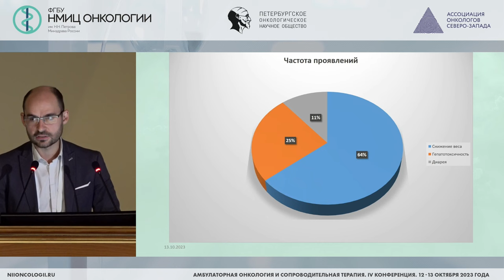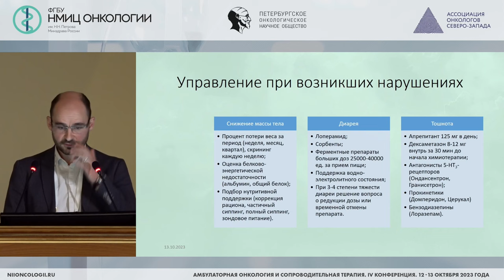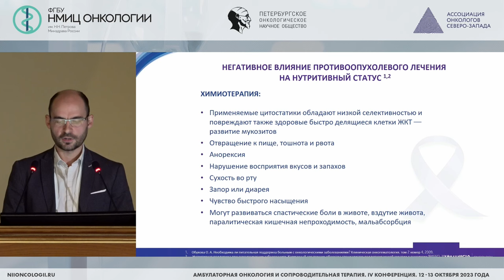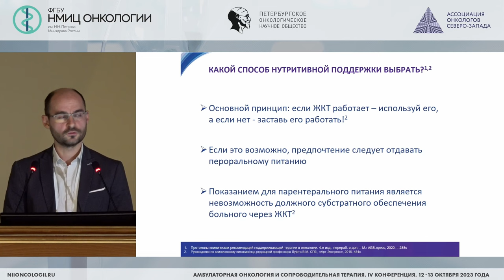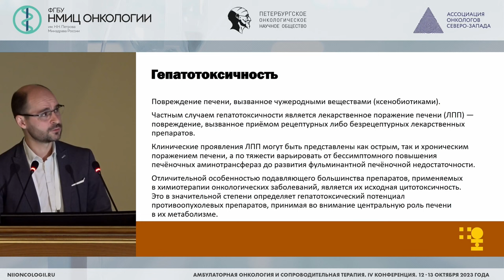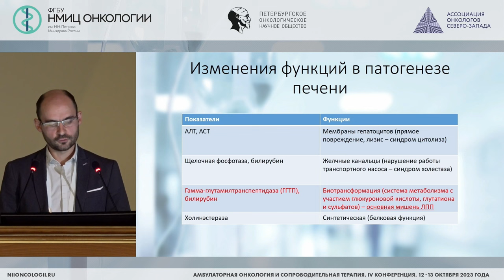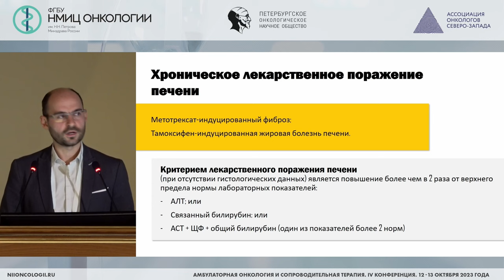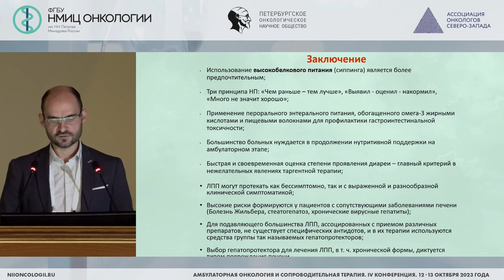Гастроэнтерологические осложнения химиотерапии, таргетной и иммунотерапии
Бернацкий Артур Степанович – врач-гастроэнтеролог амбулаторного отделения №1, врач-диетолог  амбулаторного отделения №1 НМИЦ онкологии им. Н.Н. Петрова, г. Санкт-Петербург